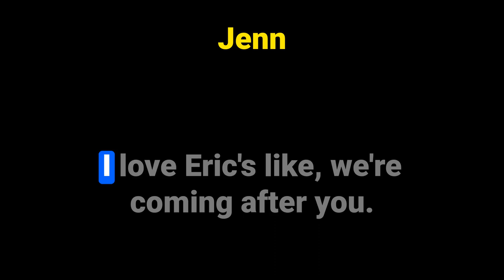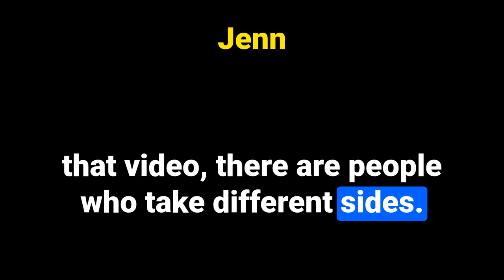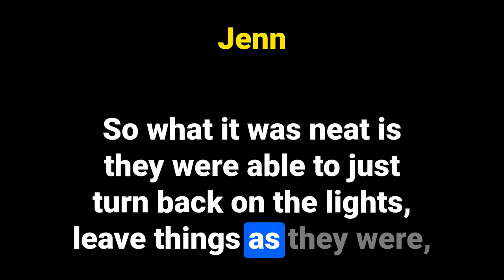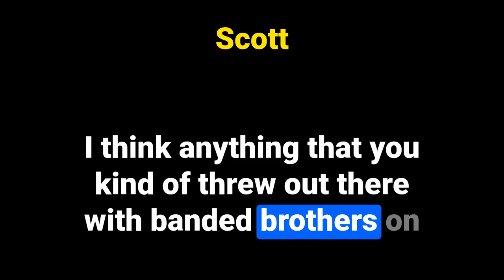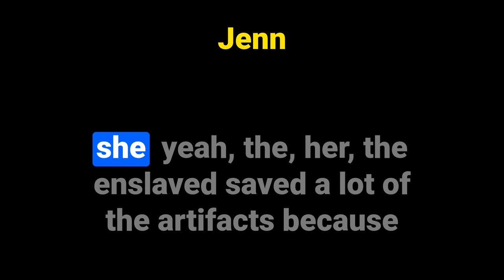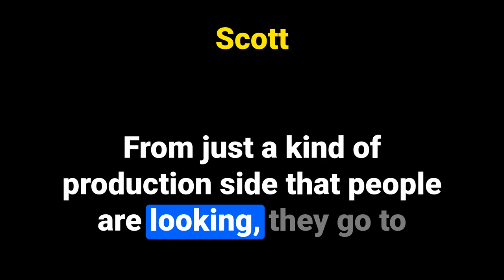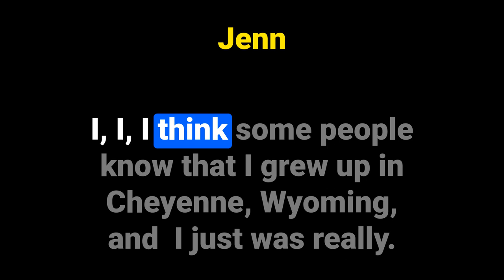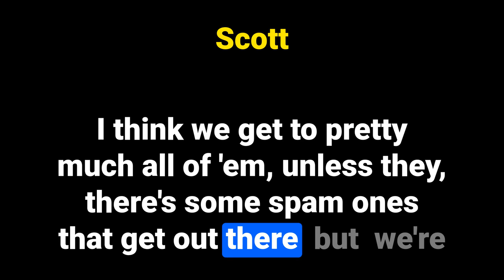Our Top 10 History Videos of 2022 | TWH46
We recap the most popular Walk with History videos published in 2022. From Colonial Williamsburg to Arlington National Cemetery...we walk through 10 history videos of ours that caught everyone's interest!

0:00 Ep46 Top 10 Videos of 2022
02:00 Number 10: Colonial Williamsburg at Christmas
03:33 Number 9: Dr. Mudd and the Lincoln Assassination
06:14 Number 8: Women of arlington National Cemetery with History Underground
08:14 Number 7: Churchill War Rooms
11:21 Number 6: Visiting the Real Sleepy Hollow
13:10 Number 6: Dick Winters in England before D-Day
15:10 Number 4: Army Navy surplus store history since 1946
17:25 Number 3: Arlington House tour with History Underground
20:32 Number 2: Historic Jamestown Virginia
23:51 Number 1: Staying in a Colonial Williamsburg home
27:40 2023 plans

🎙Drop a comment and ask us your questions!!🎙

We look forward to hearing and interacting with you all and we'll talk soon!
This is a @WalkwithHistory  production